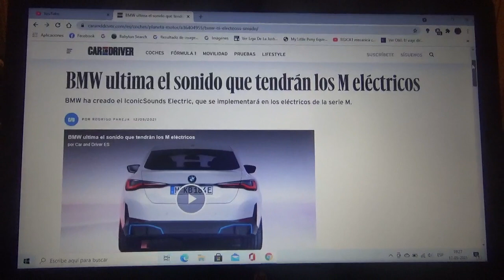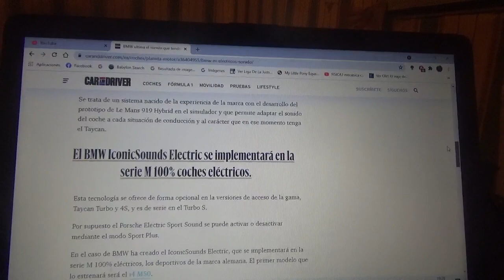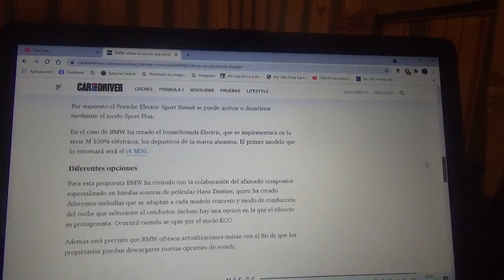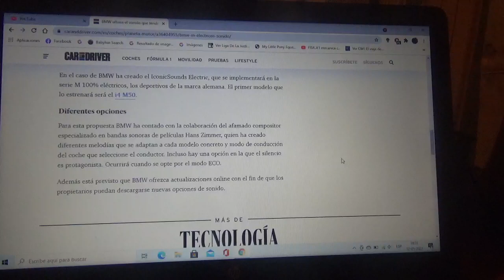BMW ultima la preparación de sonido de sus modelos M 100% eléctricos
La marca automotriz bávara creó una tecnología llamada IconicSound Electric que será implementada en los modelo totalmente eléctricos de su filia de alto rendimiento BMW M